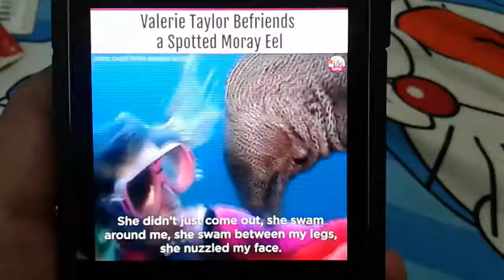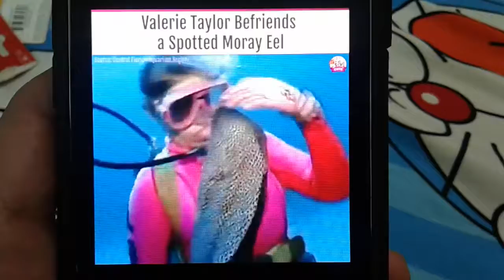Cute Cute Moray Eel Kawaii Nei